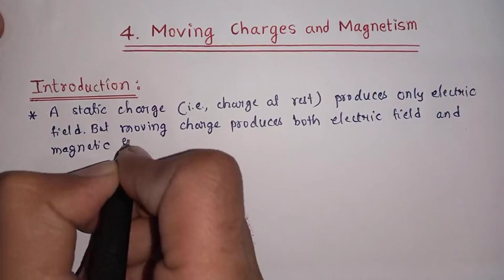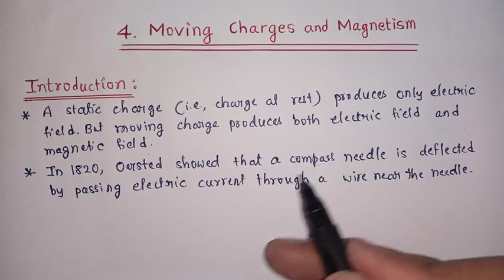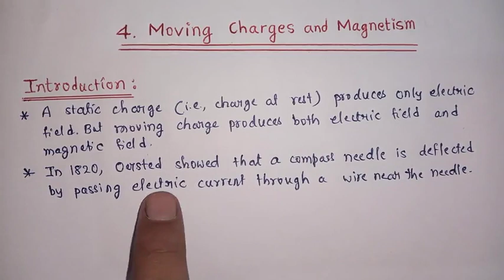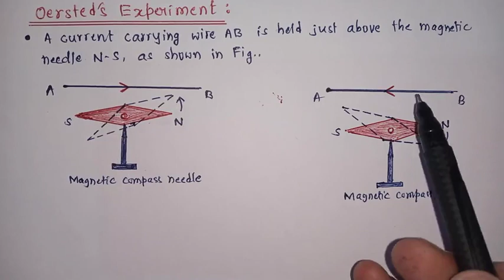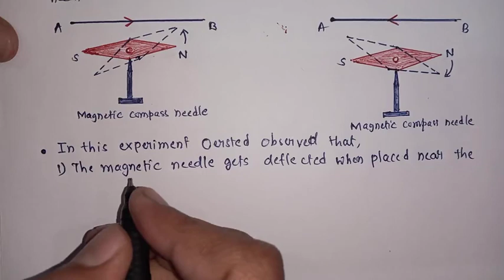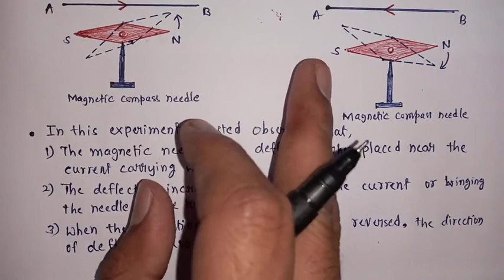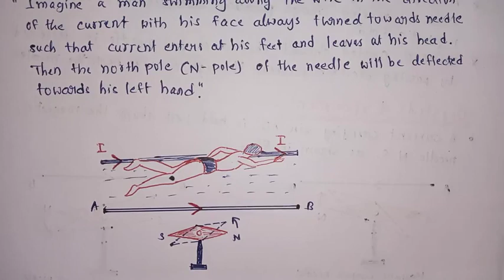Moving Charges & Magnetism : Oersted's experiment | Physics in Kannada | Physics PUC2